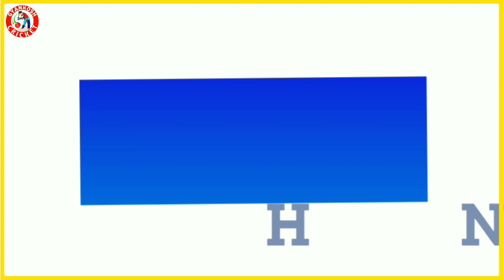कौन जीतेगा टॉस ? | India vs Bangladesh 1st odi Toss Prediction | today toss prediction | ind vs ban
India vs Bangladesh 1st odi match toss prediction | today toss prediction | ind vs ban match prediction

Join us on Telegram toss & Match Prediction -

1st odi  toss prediction
Gyan Kosh
gyankosh cricket
india bangladesh ka match kab hai
today match winner
1st ODI match prediction
 india bangladesh 1st ODI toss prediction
bangladesh india toss prediction
ban vs ind live
ind vs ban live
toss winner today

1. BAN vs IND Match Prediction
2. Bangladesh vs India
3. IND vs BAN main se kon jitega
4. aaj ka match kaun jitega
5. aaj ka odi match
6. India vs Bangladesh match prediction
7. Bangladesh  vs India match prediction
8. BAN vs IND Kaun Jitega
9. IND vs BAN kaun Jitega
10. BAN IND aaj ka match
11. IND BAN aaj ka match
12. Match prediction today
13. Today odi match prediction
14. Bangladesh vs India mein kaun jitega
15. Bangladesh vs India main kaun jitega
16. IND vs BAN me kon jitega
17. India vs Bangladesh
18. Bangladesh vs India
19. Today Match Prediction
20. 4th December ka Match
21aaj ka odi match kaun jeetega
BAN vs IND odi match kaun jeetega
IND vs BAN match prediction
1st ODI  match prediction
BAN vs IND match highlights
BAN vs IND playing 11 BAN  vs IND  1st ODI   Match Preview
29. IND vs BAN Match Preview
30. Bangladesh vs India Match Preview
31. India  vs Bangladesh Match Preview
32. BAN  vs IND 1st ODI Match Playing 11
33. IND  vs BAN  Match Playing 11
34. Bangladesh  vs India  Playing 11
35. India  vs Bangladesh  Playing 11
36. aaj kiska kiska match hai
aaj ka odi match kaun jeetega
1st ODI match prediction
BAN vs IND playing 11

india bangladesh match live
india bangladesh 1st odi live
Gyan Kosh
gyankosh
gyankosh cricket
ban vs ind match prediction
odi match prediction
odi vs ind match highlights
odi vs ind playing 11
ind vs odi live match
odi vs Ind match live